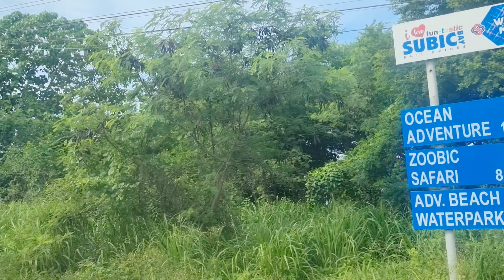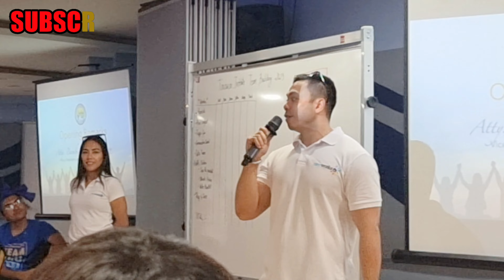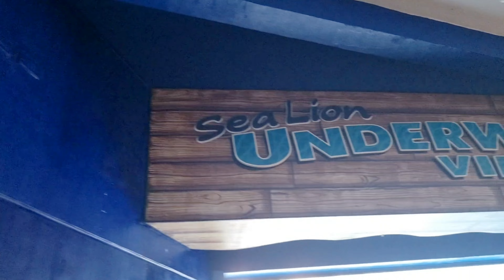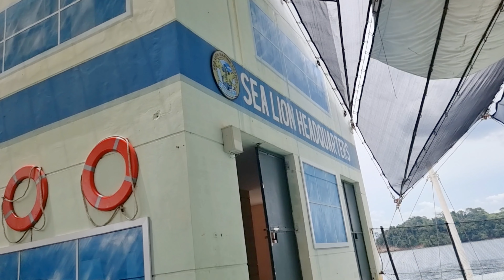Kulitan sa Subic Zambales!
TANAUAN INSTITUTE TEAM BUILDING